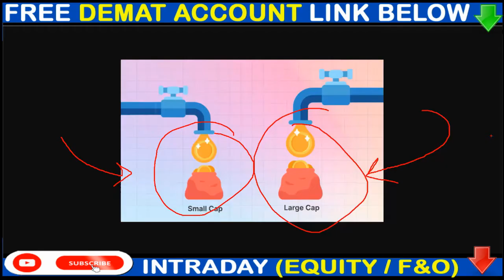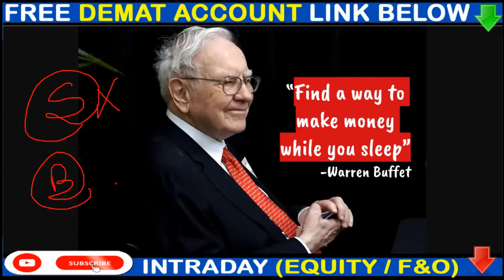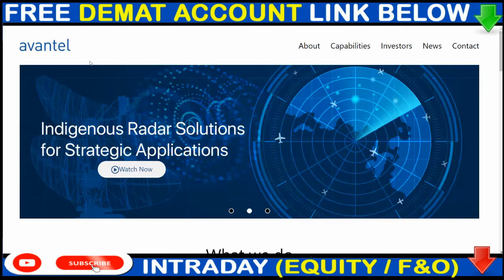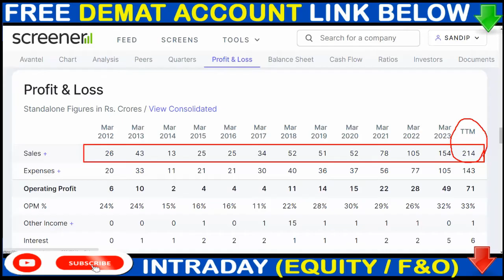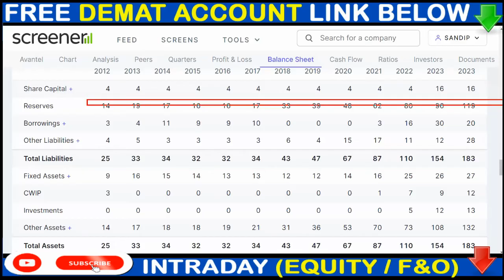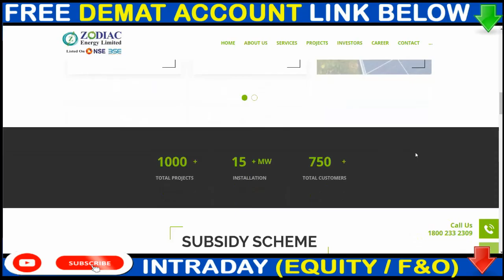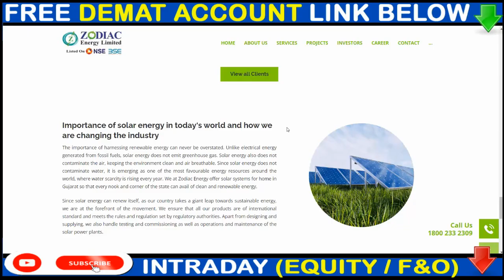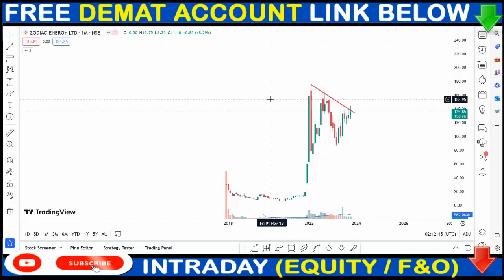ढूंढ़कर भी नहीं मिलेंगे ऐसे 2 सस्ते शेयर्स | Long Term Investment Shares | Best Stocks For Investment